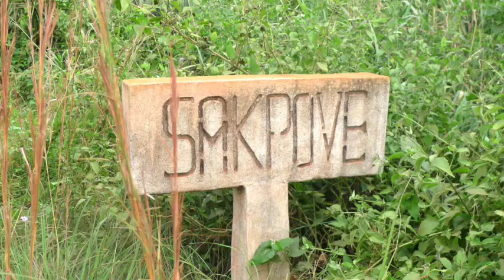BD-LES PANIERS DE SAKPOVE - VANNERIE - GOLFE DE GUINÉE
© Pôle Nord - Pôle Sud - Équateur / Direction du patrimoine culturel du Togo